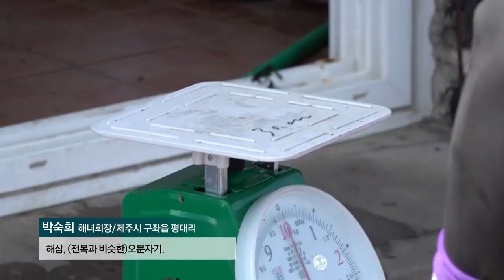[해피플러스] 제주해녀 성게물질 하는날